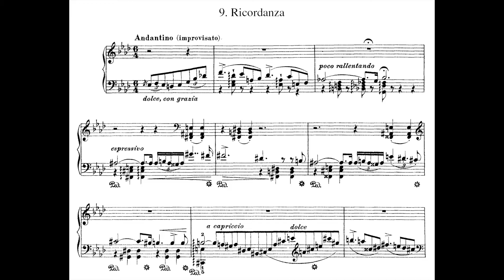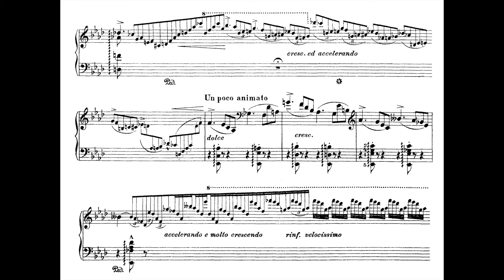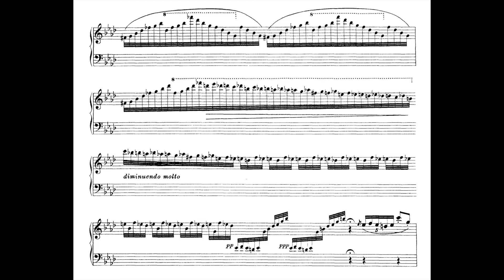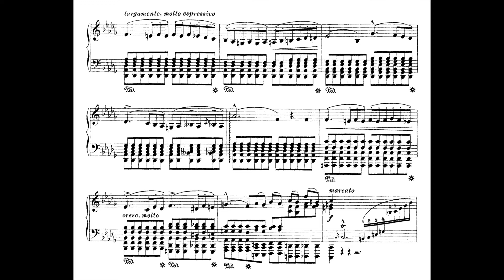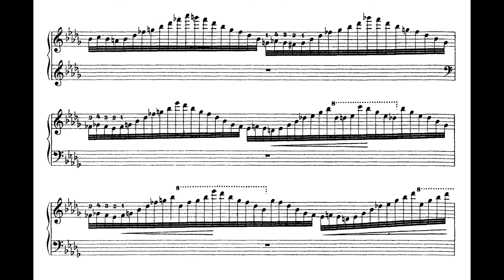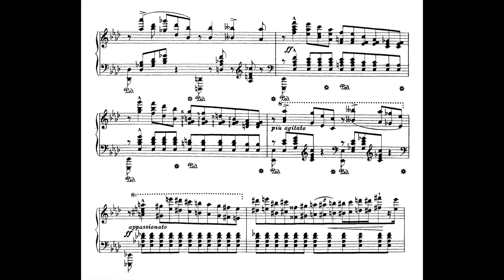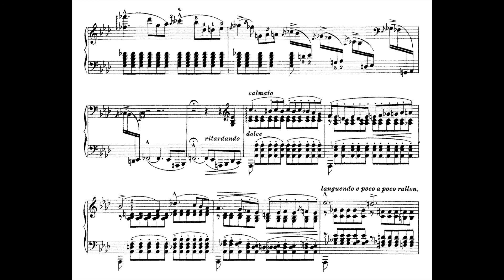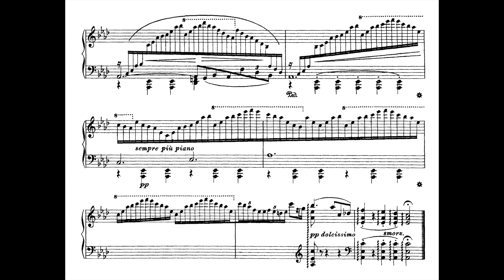The Composer Flo Menezes playing Liszt's Ricordanza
The Composer Flo Menezes at the piano interpreting
Franz Liszt: “Étude d’exécution transcendante” no. 9, “Ricordanza” (1851)
Recorded in December 2020, São Paulo, Brazil

Port.:

Eu nunca me propus a ser um pianista profissional. Sou um compositor-pianista, assim como um compositor-regente.
Um compositor, ... simplesmente?
Nunca me dediquei pra valer ao estudo do piano, mas toco piano quase todos os dias de minha vida, mesmo quando estou compondo uma obra acusmática, eletroacústica.
Mas mesmo não me propondo a ser um “pianista”, estou convencido de que a maneira como toco o que escolho tocar faz com que minha música seja mais bem entendida e, tomara!, interpretada.
Este é o sentido desta gravação que fiz em meio à pandemia – que ao menos me fez ter mais tempo para compor e para estudar mais piano do que normalmente –, interpretando esta obra brilhante de Liszt, cujos 8 compassos da seção “Calmato”, quase ao final da peça, praticamente resume tudo o que havia sido feito em harmonia no século XIX e ilustra genialmente até onde esses caras conseguiram chegar!
Flo Menezes

Engl:
I never set out to be a professional pianist. I am a composer-pianist, as well as a composer-conductor.
A composer, ... simply?
I never really dedicated myself to studying the piano, but I play the piano almost every day of my life, even when I'm composing an acousmatic, electroacoustic work.
But even though I don't propose to be a “pianist”, I am convinced that the way I play what I choose to play makes my music better understood and, hopefully!, interpreted.
This is the meaning of this recording that I made in the midst of the pandemic – which at least made me have more time to compose and study more piano than usual –, interpreting this brilliant work by Liszt, whose 8 bars in the “Calmato” section, almost at the end of the piece, practically summarize everything that had been done in harmony in the 19th century and brilliantly illustrates how far these guys managed to get!
Flo Menezes